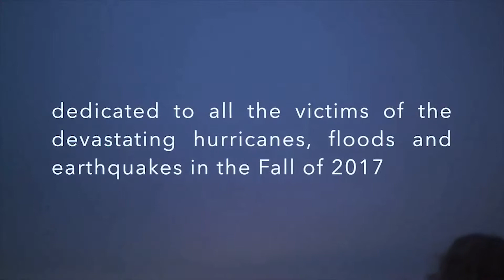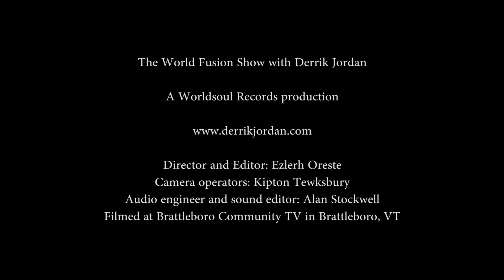Ep #10 with Aliya Cycon, composer and oud player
Ep #10 of The World Fusion Show with Aliya Cycon, composer and oud player. Aliya has a passion for Arabic music and recently graduated from The Berklee School Of Music where she studied with Simon Shaheen. She is a singer-songwriter and arranger and has just released a CD of her original music and arrangements including strings, horns and a full rhythm section.

To support The World Fusion Show and to make more shows possible please go to derrikjordan.com and click on the support page